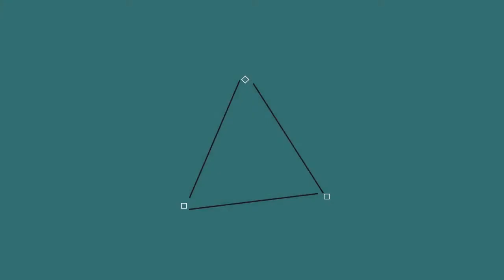Bataille Royal - FireSword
Aujourd'hui on se retrouve pour une vidéo sur la Bataille royale , un event sur Fire Sword.

Mon serveur: FireSword
Ip: play.fire-sword.fr
Teamspeak: ts.fire-sword.fr